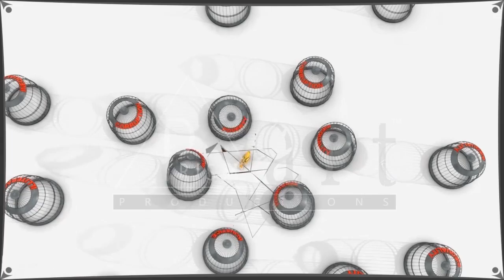Happy Republic Day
This is a charming video that should be shown to all children as it packs in a strong message about the Republic nation of India. The proverbial golden bird of India is shown hopping about frantically to escape the shackled cages of poverty, communism etc. finally the ground shakes and the grand FOUR faced lion emblem of the Indian republic nation emerges freeing the golden bird from its predicament. The story of the journey of India is shown in a poetic and inspirational way.